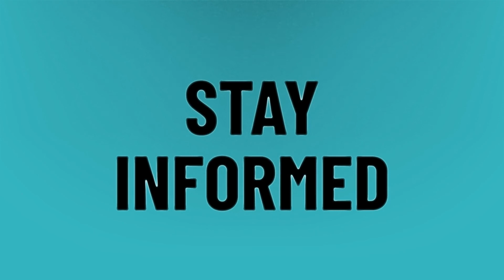Is there a free workout app?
Pamela Reif • Is there a free workout app?